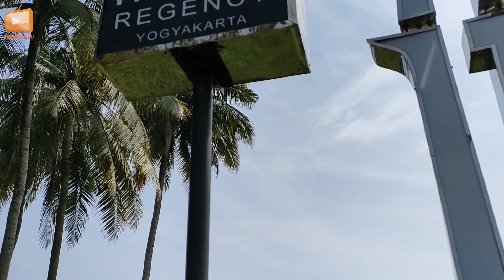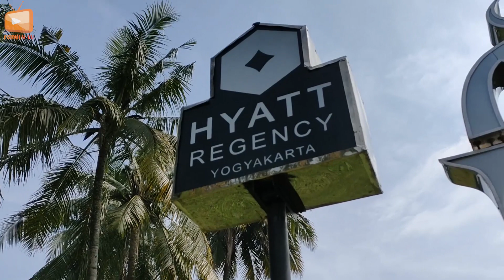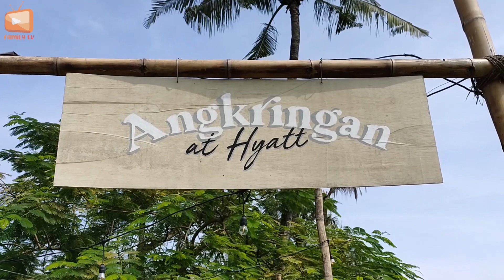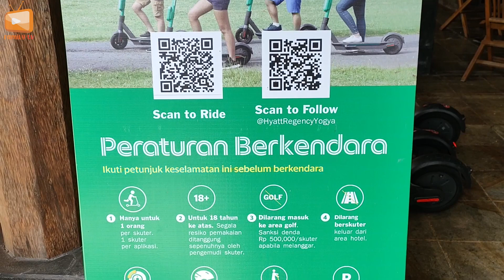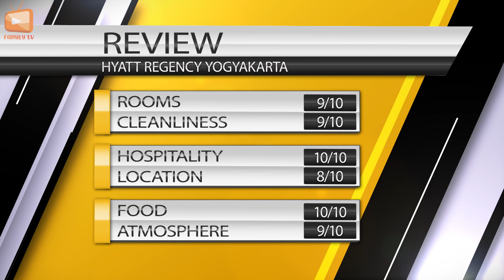Hyatt Regency Hotel Yogyakarta | Hotel Review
Hotel  mewah yang terletak di lahan seluas 22 hektar dengan panorama Gunung Merapi ini berjarak  12 km dari Bandara Internasional Adisucipto.

Kamar elegan menawarkan bar mini, kamar mandi marmer, alat pembuat teh dan kopi, TV layar datar, dan akses Internet. Beberapa kamar memiliki balkon. Suite dan kamar level klub memiliki akses ke lounge pribadi yang menyajikan sarapan gratis dan koktail malam. Semua suite memiliki ruang keluarga yang luas. Room service tersedia 24 jam.

Fasilitas meliputi beragam pilihan restoran dan bar, kolam renang, lapangan golf 9 lubang, dan lapangan tenis. Ada juga spa, gym, grabwheels, dan antar-jemput gratis di area sekitar.